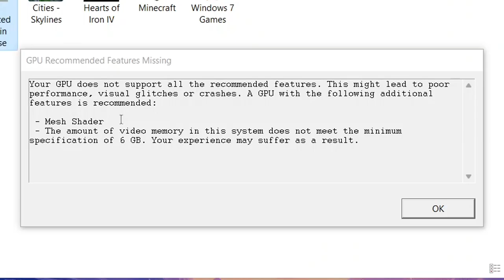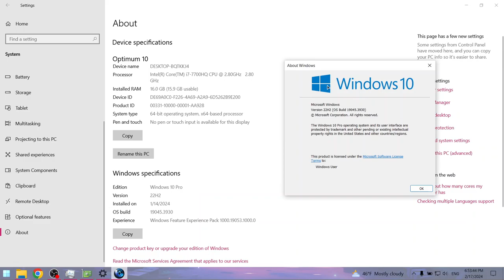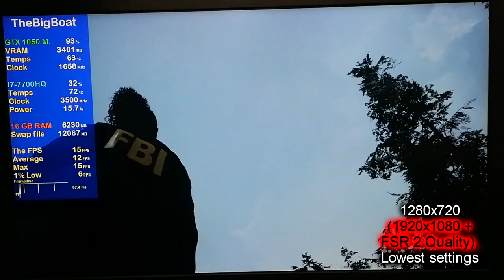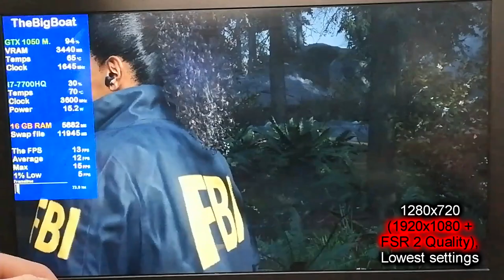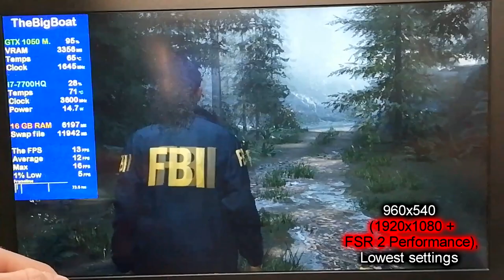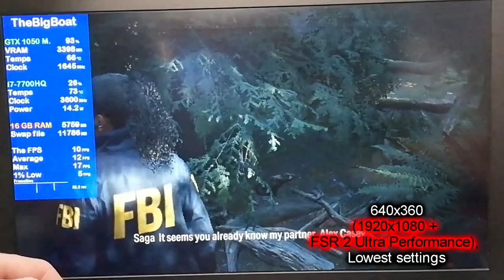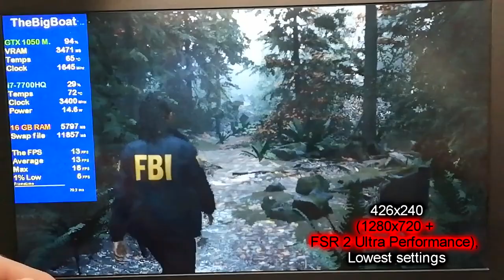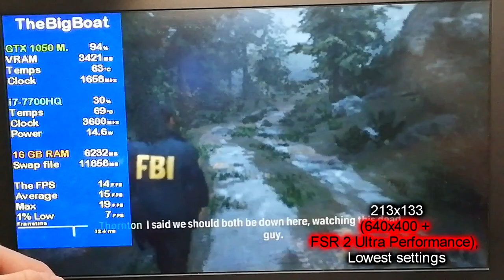Alan Wake 2 (before Patch 1.0.16.1) on Lenovo Legion Y520 || NVIDIA GTX 1050 Laptop, Intel i7-7700HQ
This is how Alan Wake 2, which is the BEST-OPTIMIZED GAME IN EXISTENCE, and by saying it, I truly mean it, runs on a gaming laptop from 2017 with the Intel Core i7-7700HQ and NVIDIA GeForce GTX 1050 4 GB (non-Ti) Mobile.

🔧 *SPECS:*
🔲 *Boot drive: Samsung MZVPV256HDGL-000H1 SSD* - 256 GB; NVMe PCIe 3.0 (the game was installed on it)
🕒 Timestamps:
00:00 - Intro and Specs
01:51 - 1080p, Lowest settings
04:25 - 720p, Lowest settings (FSR 2)
06:36 - 540p, Lowest settings (FSR 2)
08:45 - 360p, Lowest settings (FSR 2)
10:55 - 240p, Lowest settings (FSR 2)
13:11 - 133p, Lowest settings (FSR 2)
15:24 - FSR 3 Mod
17:37 - 360p, Lowest settings (FSR 3 Mod)
19:49 - 240p, Lowest settings (FSR 3 Mod)
22:07 - 133p, Lowest settings (FSR 3 Mod)
24:19 - Outro